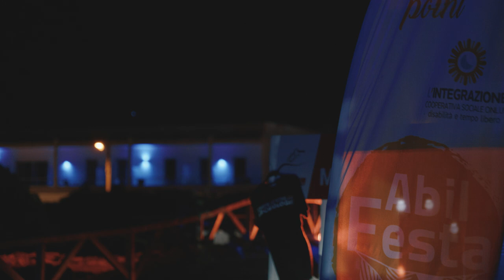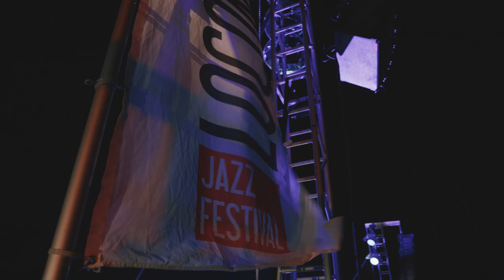LJF2021 Day 6 - Roca [Gatto Giuliani Lussu]